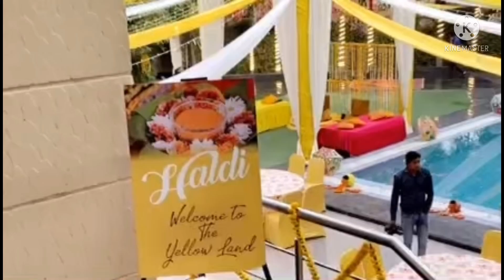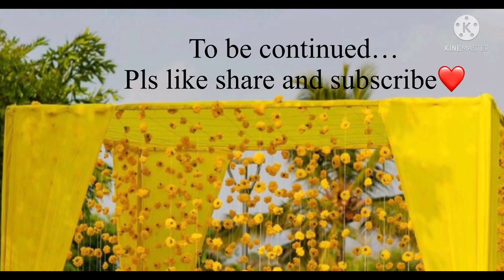Veer da vyah vlog32 haldiceremony Family function